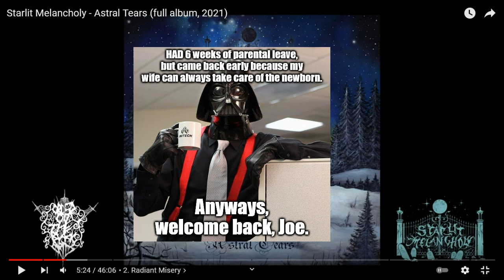Joe's (another short one) 'Cast, 11/17/2021